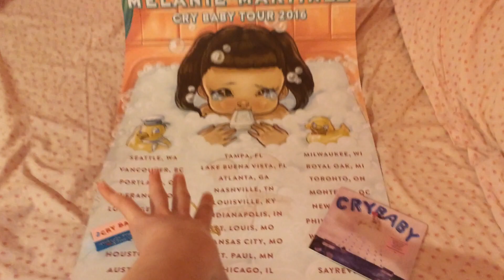Vlog | Melanie Martinez Concert & American Apparel!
Come with me while I attend the Melanie Martinez Crybaby Tour 2016 and shop at American Apparel!

Hi, I'm Jemma! I'm a YouTuber, cosplayer, model, singer, dancer, actress and fashion blogger. I am currently studying music & Japanese language. 日本語 OK💕